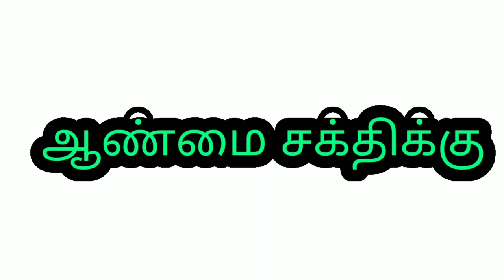ஆணுறுப்பு வீரியத்துடன் செயல்பட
vindhu| aan uruppu